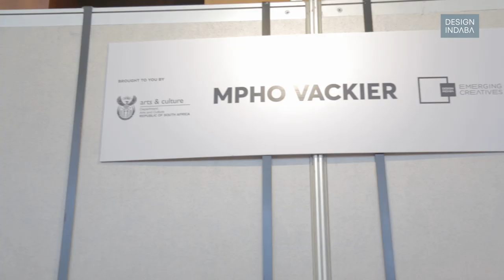From emerging creative to exhibiting work on a global stage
Mpho Vackier is the creative director and founder of growing South African furniture and design studio, Urbanative. The brand first launched in 2017 at the Design Indaba Conference where Vackier exhibited her work as part of the Emerging Creatives Programme.